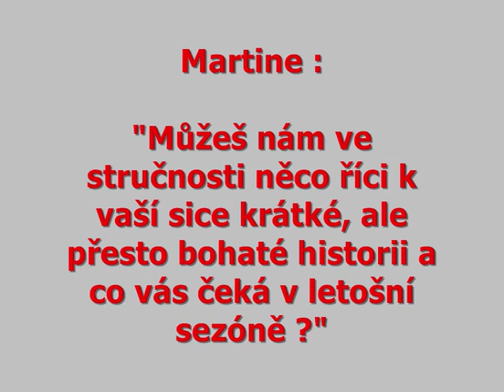Rozhovor s M.Maškem.wmv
Na campu ve Slaném s výběrem ČR V-15 jsem natočil rozhovor s vedoucím týmu panem Martinem Maškem